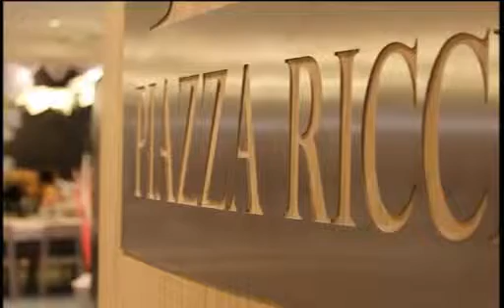SPORT LIVE PUNTATA DEL 28-2-2019